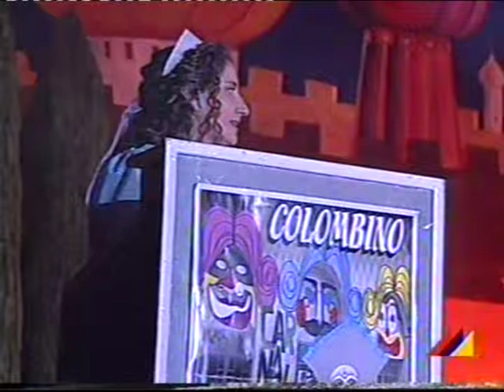2002-CORONACIÓN (IV) "Carnaval Colombino"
Fuente: Blas Miguel Hernández

Coronación de las Choqueras del Carnaval Colombino 2002
"LAS MIL Y UNA NOCHES" de Emilio Gutiérrez Rebollo
Decorados: José Manuel Seisdedos Romero
Presentado por Virginia John

Intervienen:
(Fallo del jurado en esta cuarta Parte)
D. Manuel Remesal "Concejal de Cultura del Ayto. de Huelva"
D. Pedro Rodríguez "Alcalde de Huelva"
Narrado para TeleOnuba por Gumersindo Salas
Polideportivo Andrés Estrada (Huelva)
12 de Enero de 2002

Choquera Mayor

Srta. LORENA MORENO FERNÁNDEZ

Damas Mayores

Srta. María del Rocío Reina Domínguez
Srta. Verónica Palacios Navarro
Srta. Raquel Pérez Tebar
Srta. María Cinta Repiso Maraver
Srta. Isabel María Rodríguez Riquelme
Srta. Alba del Rocío Rodríguez Garrido

Choquera Infantil

SRTA. MARÍA DE LA CINTA ROMERO MORENO

Damas Infantiles

Srta. Raquel Morales Mateo
Srta. Fátima Vázquez López
Srta. Johanna Gómez Casado
Srta. Ana Palacios Marmesal
Srta. Lorena Pichardo Álvarez
Srta. Neréa del Rocío Laria Casado